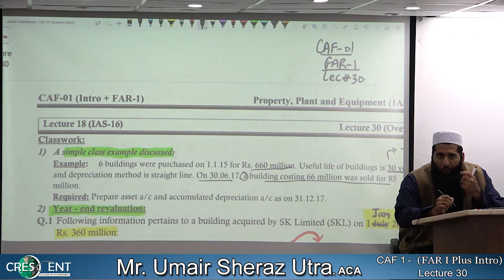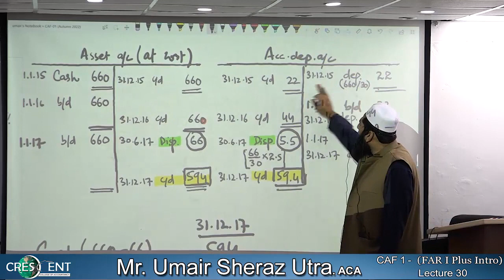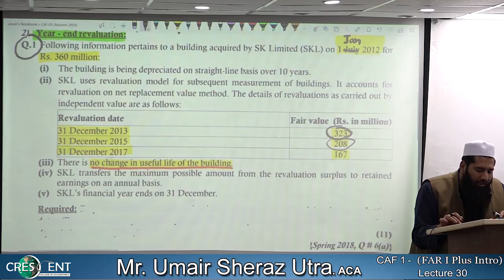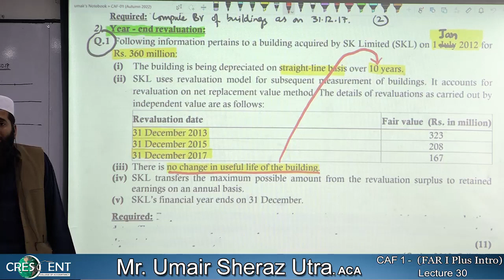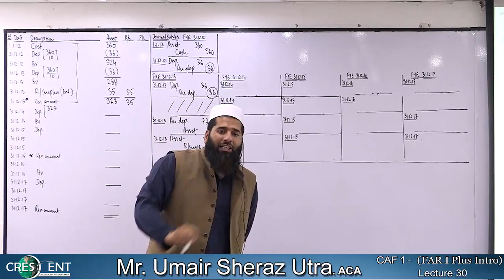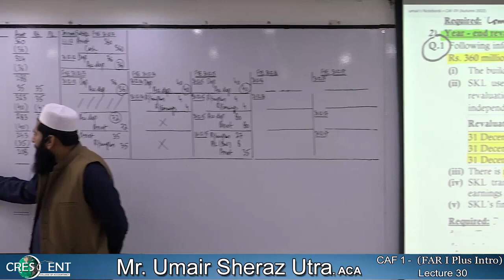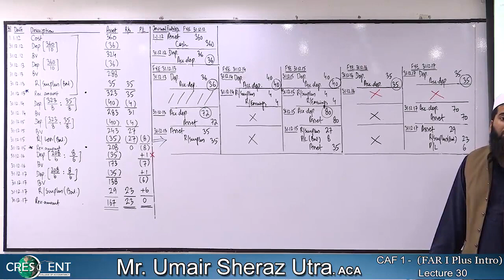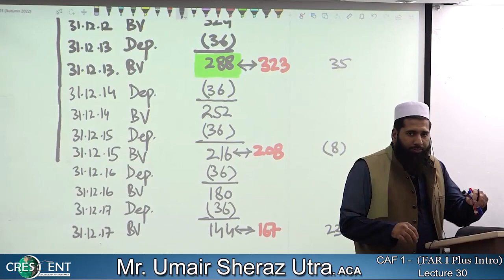CAF 1 FAR1 LECTURE # 30 SIR UMAIR SHERAZ UTRA {CRESCENT}